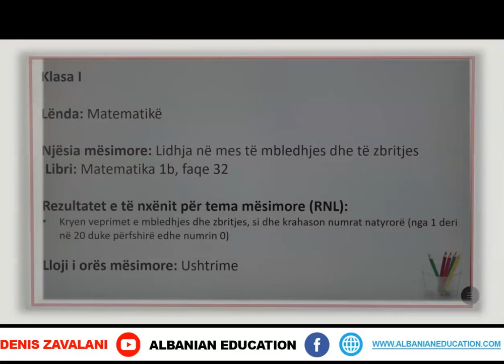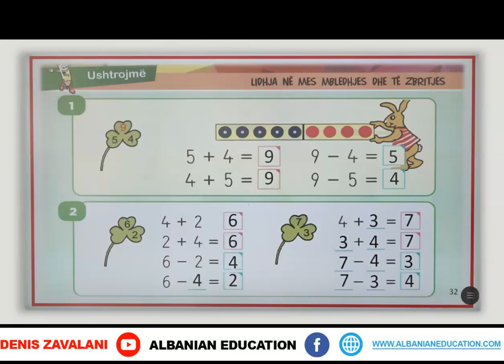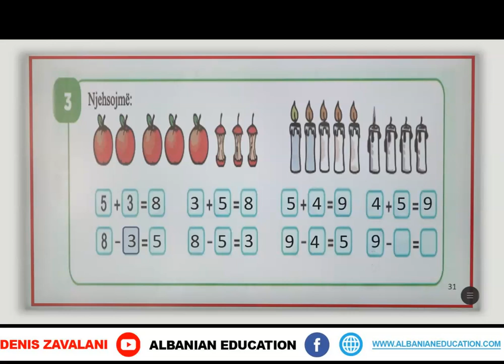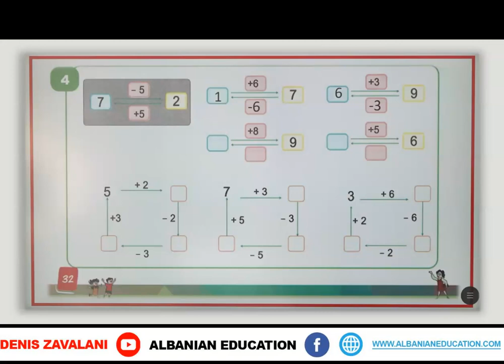1 02 100 Java 21 Matematikë lidhja në mes të mbledhjes dhe të zbritjes ushtrime